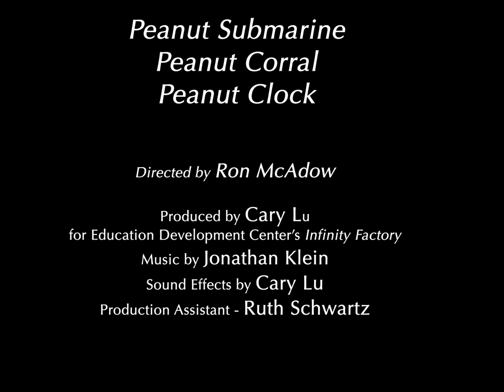I.F. Submarine, Corral, and Clock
These three short films were produced in the 1970s for the educational television program "Infinity Factory."